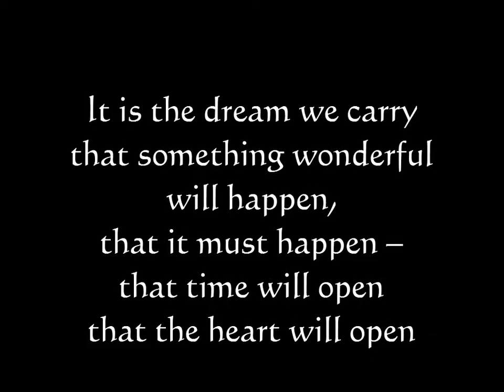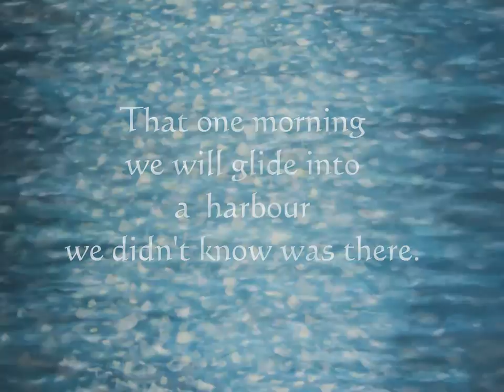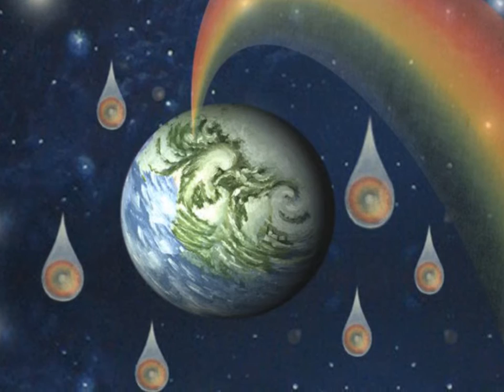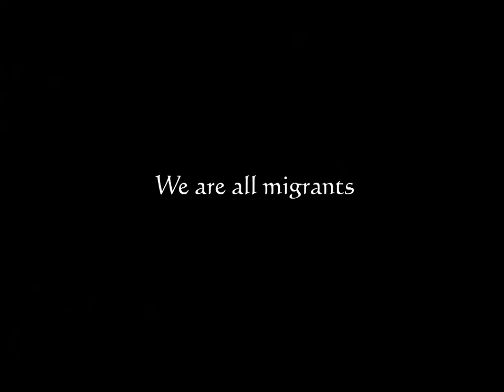It is that Dream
This video was made for 'Migrants Matter',
- United Nations Convention, 25th Aniversary, Dec. 18th 2015
Based on 'It is That Dream' - Det er den draumen - by Olav H. Hauge (Norwegian poet); When also the book 'Illustrate Our Rights' was launched.
My videos are simple - straightforward - my goal is always to be Poetic; combining my paintings with poetry and music.
And so - I am very proud of this video;
it includes Olav H. Hauge reading his own poem (archive; permission given by Bodil Cappelen)
It includes also Francois Monnet reading his authorized translation of Hauge's poem.
And it includes Nicky Bendix' music, composed expecially for this sound track.
I always use my own paintings.

I hope this presentation of poem/text and images/paintings will be a Positive contribution!